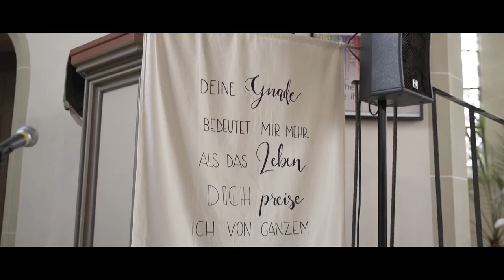Luisa und Andi Mall Hochzeit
Eine Zusammenfassung von der wunderschöne Hochzeit von Luisa und Andi Mall.
Vielen lieben dank, dass ich dabei sein und diese Momente für euch festhalten durfte.

Ihr habt auch Interesse an solch einem Video oder Fotos von eurem Event?
Meldet euch gerne einfach bei mir.